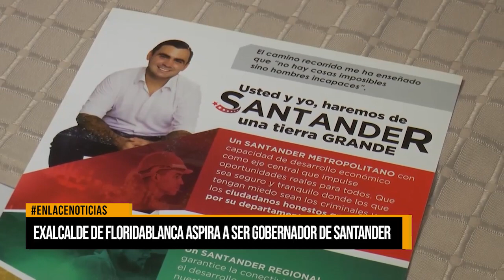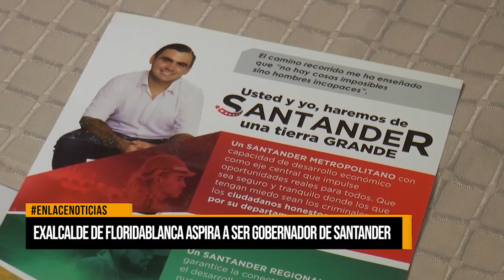Exalcalde de Floridablanca aspira a ser gobernador de Santander